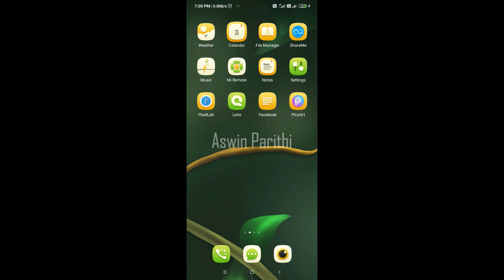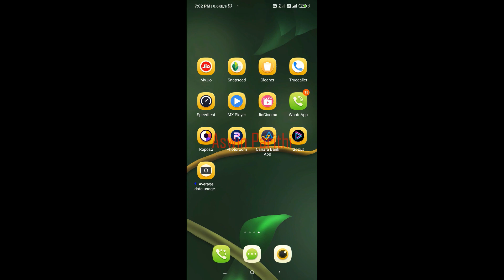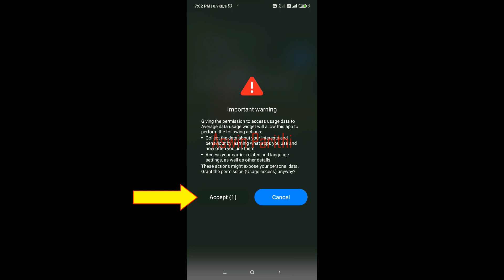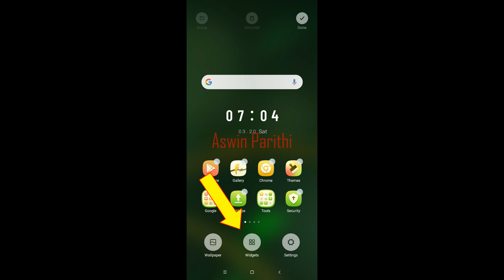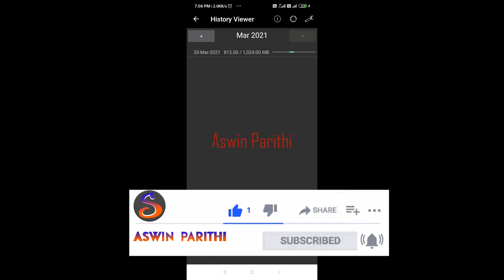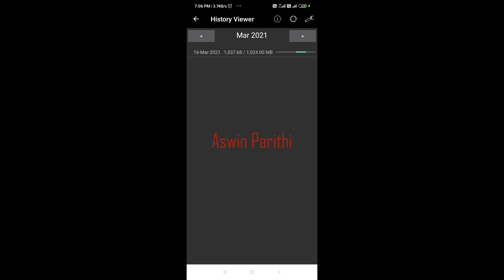How to Show Daily Data Usage in Your Mobile Home Screen | Monitor Data Usage in Tamil 2021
Hi Nanbaas,

In This Video, I explained How to Show Daily Data Usage in Your Mobile Home Screen | Monitor Data Usage in Tamil 2021

Category : - EDUCATION